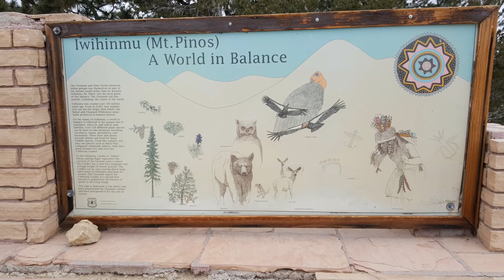Mt Pinos Hike